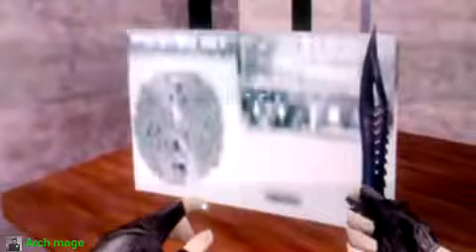Cs_arabstreets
Cs_arabstreets strahotna karta e tazi opredeleno